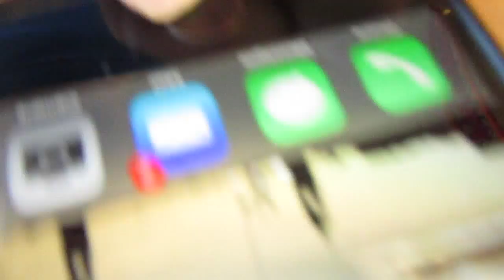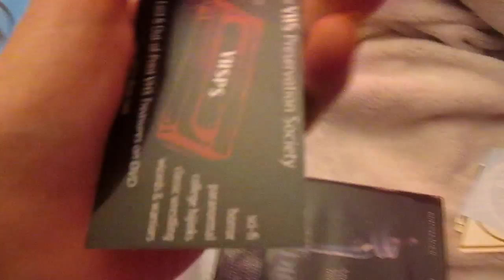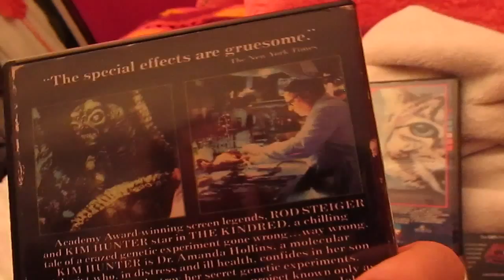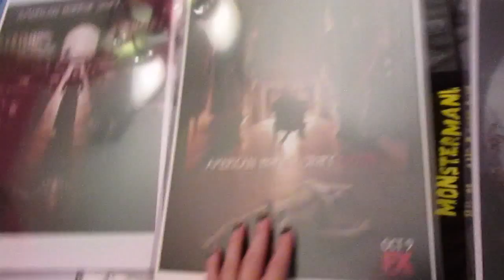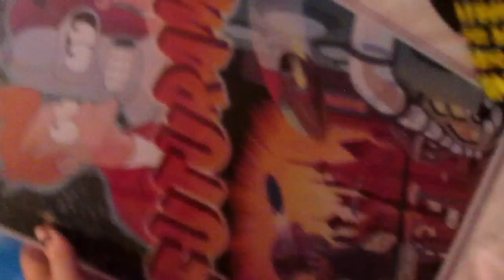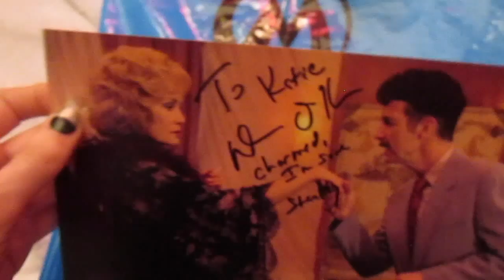Meeting Denis O'Hare!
Come along with my boyfriend and I on a fun adventure to horror con!

Where to find more of me and the kittens:
Instagram(my favorite place. LOTS of kitten photos!): katieandthekittensisters